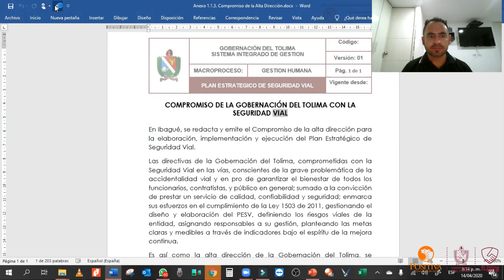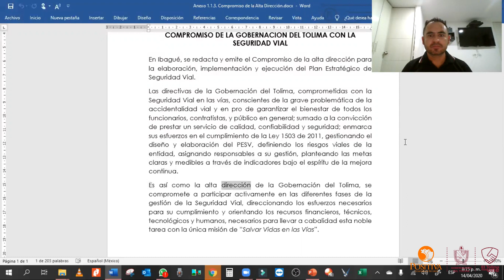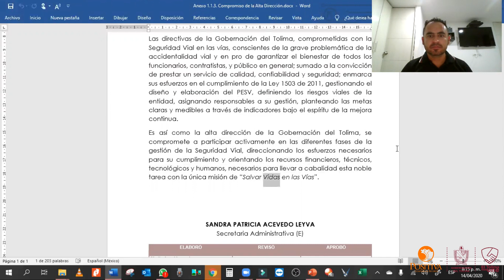PLAN ESTRATÉGICO DE SEGURIDAD VIAL PESV * 🛑 Gobernación del Tolima🚸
🚸 EL PLAN ESTRATÉGICO DE SEGURIDAD VIAL Es un instrumento de planificación, que nos ayudara a enrutar de manera organizadas nuestros planes de acción, con el objetivo de disminuir la probabilidad de la ocurrencia de accidentes de tránsito por parte de los diferentes actores viales de las Organizaciones, Empresas o Entidades del sector público o privado.